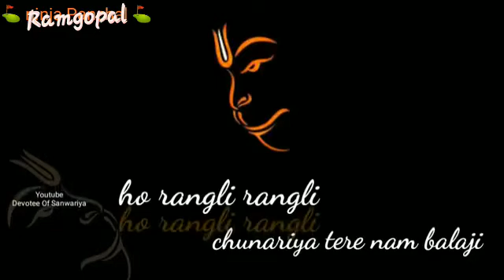New Balaji Status 2018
श्री चारभुजा HD Live कवरेज मेहरू कलाँ केकङी